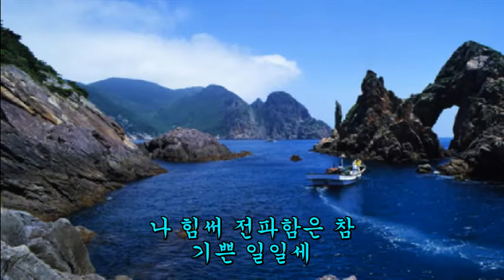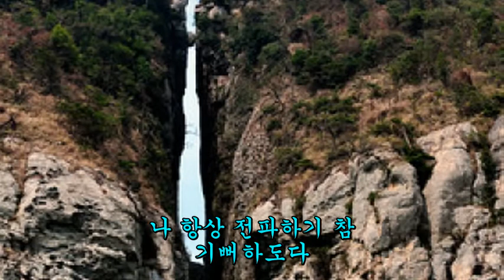새찬송가 497 주 예수 넓은 사랑